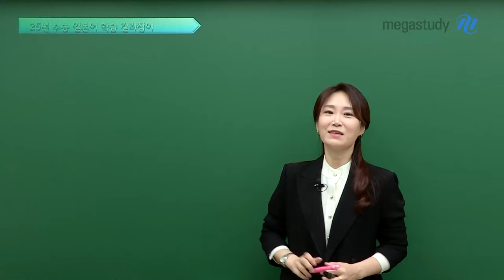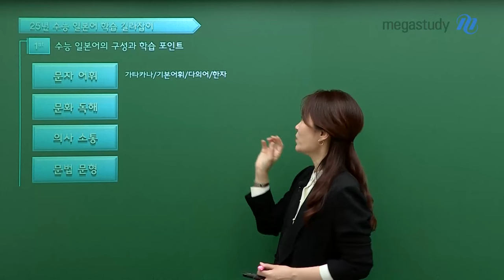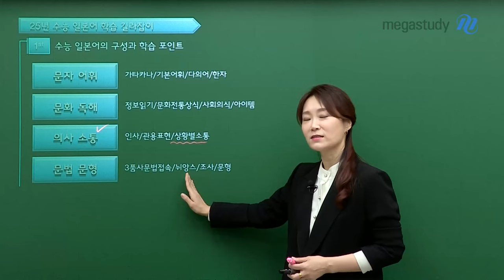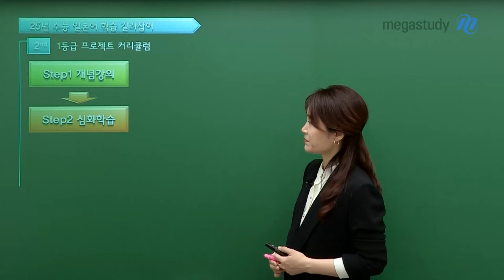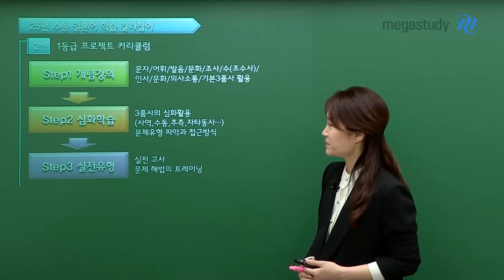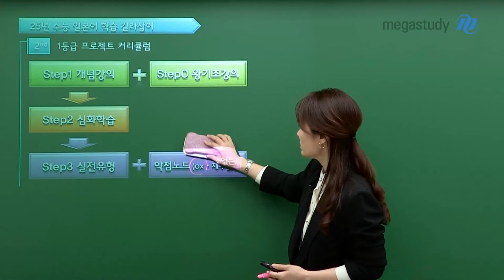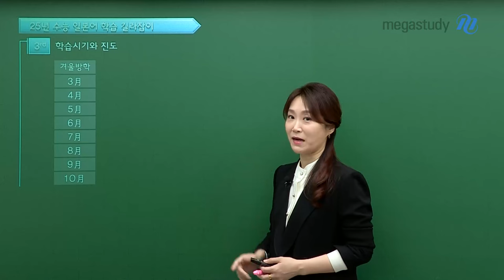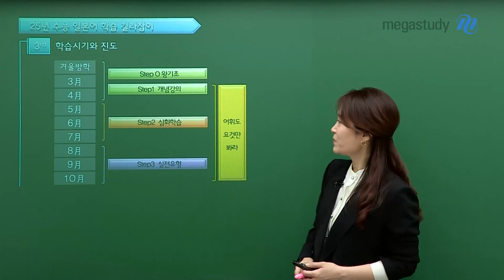[메가스터디] 일본어 이선옥쌤 - [2025 일본어 커리큘럼] 수능 일본어 1등급 프로젝트!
2025 수능에서 일본어 1등급을 받기 위한
선옥쌤의 친절한 길라잡이!

[1st | 수능 일본어 구성 & 학습 포인트 파악하기]
 - 수능 일본어는  문자 어휘 / 문화 독해 / 의사 소통 / 문법 문형으로 구성
 - 절대평가로 바뀐 수능 일본어는 비교적으로 쉬우니, 겁먹지 말고 천천히 공부해나갑시다!

[2nd |1등급 프로젝트 커리큘럼 확인하기]
 - Step 1 ) 개념강의 : 문자, 어휘, 발음 등 일본어 학습의 가장 기본적인 내용을 학습
    *완전 일본어 초보자라면? Step 0 강좌를 반드시 수강하고 수강하세요!
    *형용사 강의를 수강했다면, 내신 수능 어휘 요것도 봐라! 로 어휘 실력까지 up!
 - Step 2 ) 심화학습 : 3품사의 심화 활용 및 조사의 활용 심화 학습
 - Step 3 ) 실전유형 : 기출 & 선옥쌤 자작 모의고사 풀이를 통한 문제 해결방법 터득
     *문법지식이 더 필요하다면 약점노트 ox를 선택적으로 수강!

[3rd | 학습시기와 진도율 체크]
 - 겨울방학 ~ 4월 말 : 암기가 필요한 일본어 개념 확실히 다지기! - 수강 강좌 : Step 0 왕기초 + Step 1
 - 5월 초 ~ 7월 말 : 문법 다지기 & 문항 다뤄보기! - 수강 강좌 : Step 2 심화학습
 - 8월 초 ~ 10월 말 : 기출 & 모의고사 실전 대비하기! - 수강 강좌 : Step 3 실전유형

제2외국어로 [일본어]를 선택한 여러분!
2025 수능에서 일본어 1등급을 따낼때까지, 선옥쌤이 응원하겠습니다!♥️